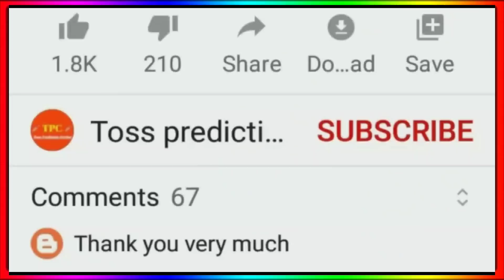IPL 2022 - Retained Players List Of All Teams ( RCB, CSK, MI, KKR, DC, PBKS, RR, SRH)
IPL 2022 All Team Retained Players
IPL 2022 Retention Date
IPL 2022 Retained Players
IPL 2022 Retention Live